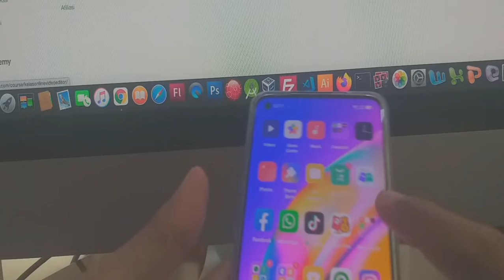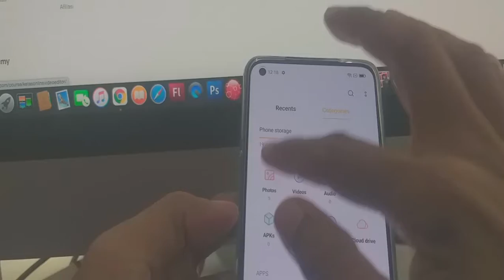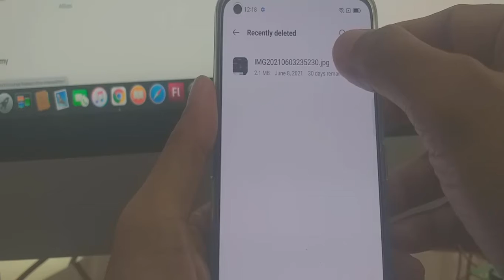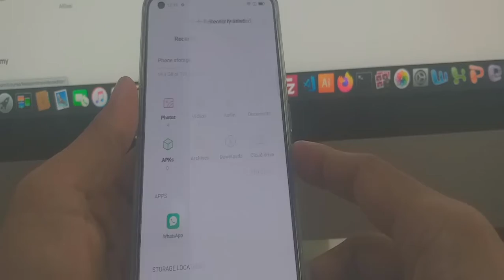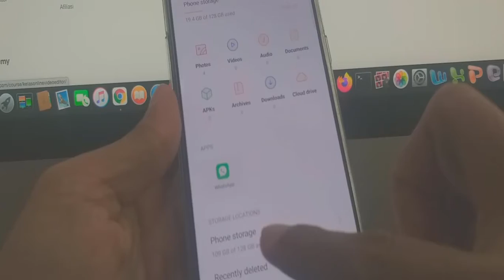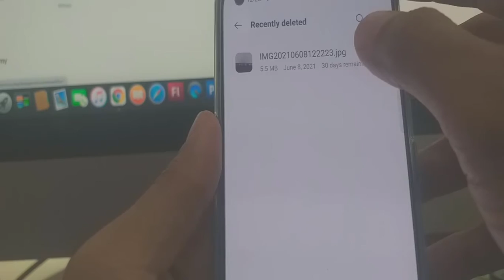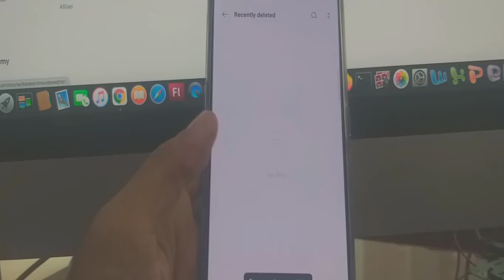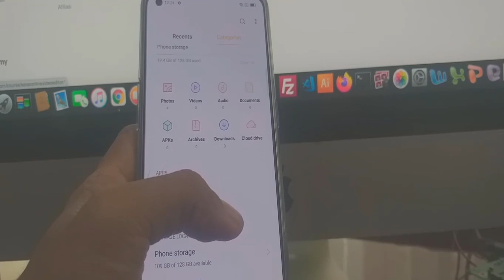Cara hapus dan restore file di oppo 5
Tips cara hapus dan restore file di oppo 5, tutorial, cara restore file di oppo, cara restore file di android, cara mengembalikan file yang terhapus di android, cara memulihkan file yang terhapus sangat berguna dan bermanfaat banget buat kita semua terutama yang menjadikan hp sebagai mata pencahariannya.

Oppo reno merupakan smartphon handal dengan ram mencapai 8gb sangat banyak diminati pelanggan maka dari itu Tips cara hapus dan restore file di oppo 5 sangat berguna banget dan wajib kamu tahu.
Gatotisetiawansaja/GatotID is channel youtube about information smartphone price, specification, programming, tutorial, how to, SEO, free hosting, hosting, domain, domain name, cpanel, whm, youtube, android, iphone, application, apps, blogger, vlogger, operating system, os, windows, mac os, linux, ubuntu, suse, debian, wordpress, php, cms , codeigniter, laravel, ionic, flutter, kotlin, and other tips about information technology.

Editor🖥️👨‍💻
KineMaster Pro
VivaVideo Pro